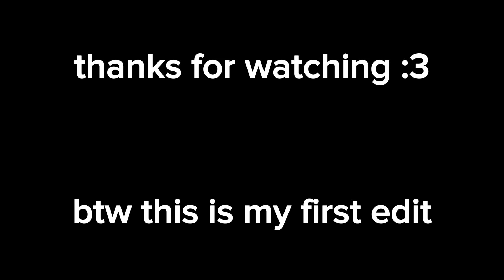Damn Tuvalu 😳 || Edit